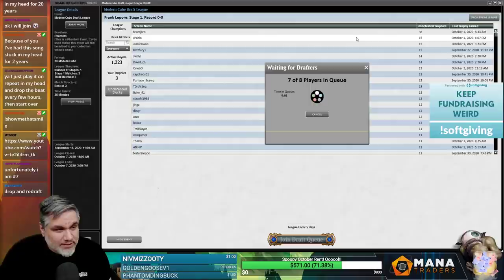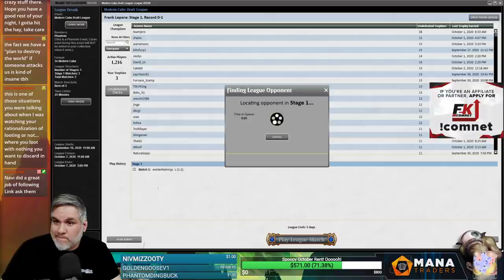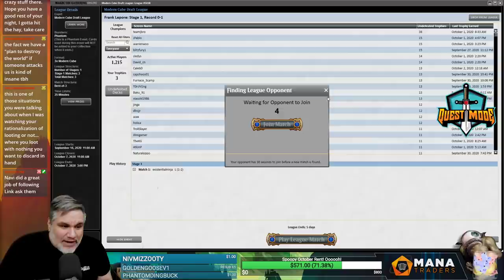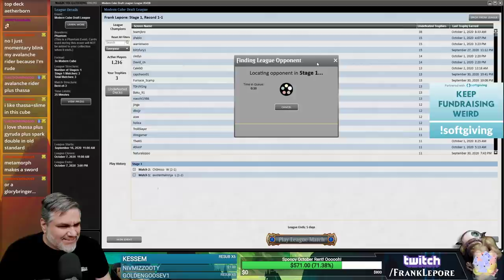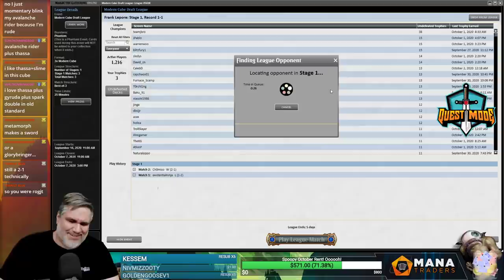Modern Cube Draft #19 - 10/2/20 | Magic Online